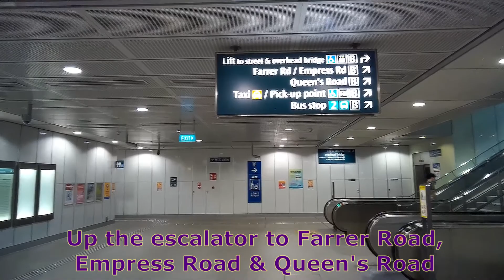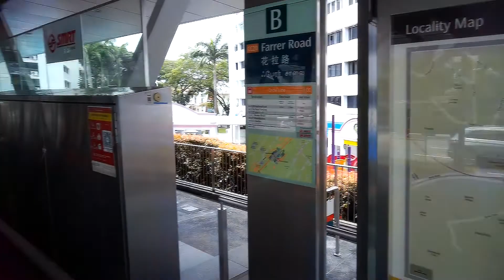CC20 Farrer Road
Time Stamp:
00:00 - Introduction
00:08 - Proceeding to Farrer Road, Empress Road & Queen’s Road
00:57 - Exploring Farrer Road
01:18 - Block 6 Farrer Road, one of the longest HDB blocks
01:56 - Locality map
03:18 - Back to station
03:47 - ART:  Art Lineage by Erzan bin Adam
04:19 SUBSCRIBE: Click ‘Merlion’
04:19 Click ‘CC21 Holland Village’
04:19 Click ‘Circle Line’

Farrer Road MRT station is an underground Mass Rapid Transit (MRT) station on the Circle line, located along the boundary of Farrer Court (Bukit Timah) and Tyersall (Tanglin) planning areas, Singapore. It is built underneath Farrer Road, the thoroughfare which gives the station its name, and is located near the Farrer Gardens Estate.

Fun fact on Artwork:
The artwork featured in this station under the Art in Transit programme is Art Lineage by Erzan Adam. In this community project, using lines as a key element to emphasise unity in art and in the community, members of the public were invited to paint coloured lines in any way they liked over three canvasses. The artist then digitised and overlayered the images to create a single piece, which is now displayed on the lift shaft in the station

A  Locality Map of Farrer Road MRT Station (CC20)
71 Farrer Road 268857

Acknowledgements:
(a) Wikipedia

Let’s chat.